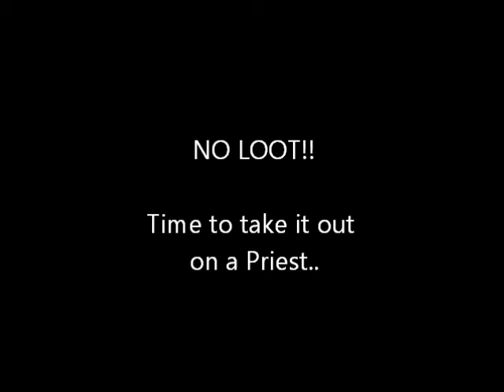Mùfasa vs. The Butcher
Mùfasa takes on the Butcher in a clean kill with Guild.